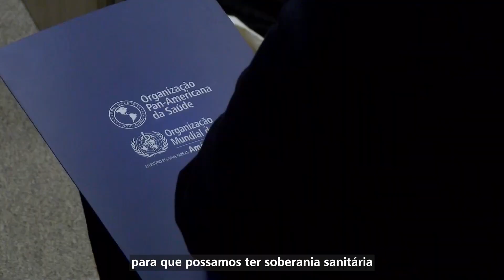Workshop OPAS Políticas Productivas - Brasilia Julio-2023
OPAS - Workshop 25-Julho-2023 sobre Políticas para Aumento da Capacidade Produtiva de Medicamentos, Vacinas e outras Tecnologias em Saúde